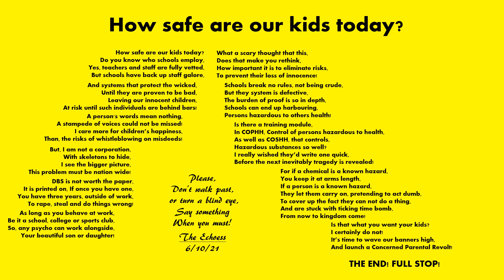How safe are our kids today?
A hard hitting poem about the system designed to protect our children and young adults.